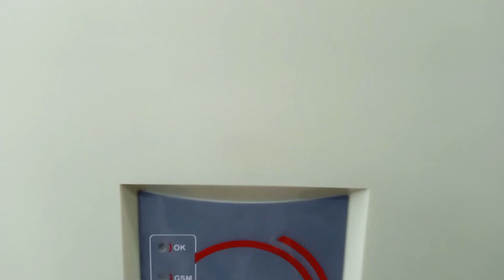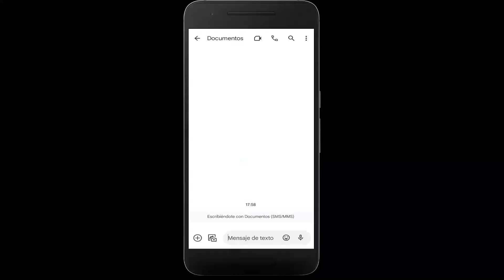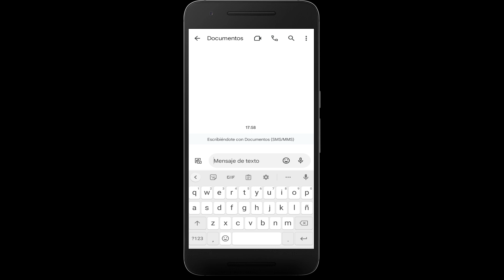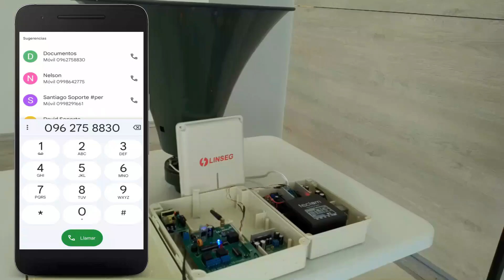Integración de módulo amplificador MV-200 con la alarma VOX-500 "LINSEG"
Techresources: En este tutorial aprenderás de forma sencilla la configuración para enlazar el módulo MV-200 con la alarma VOX-500 no te lo puedes perder.